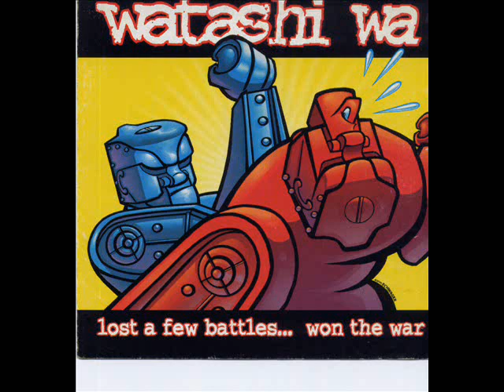Watashi Wa Myrtle's Cringe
Christian pop-Punk, Mike Newsome lead guitarist is the brother of the singer from NogginToBoggin